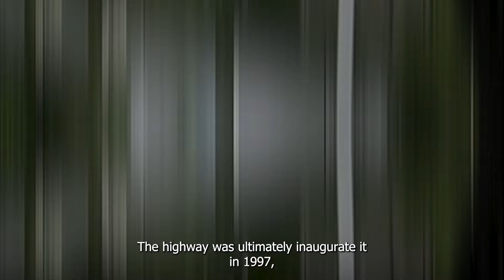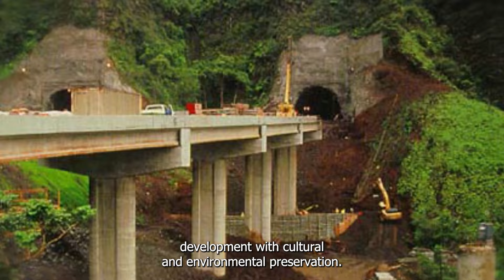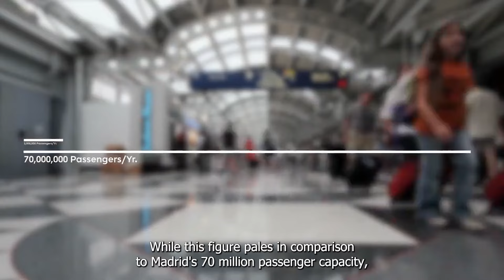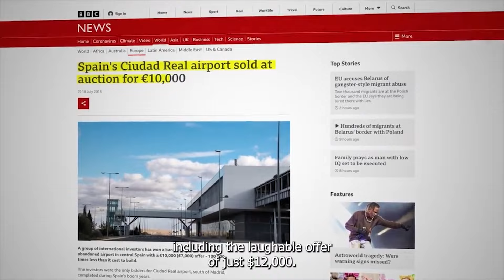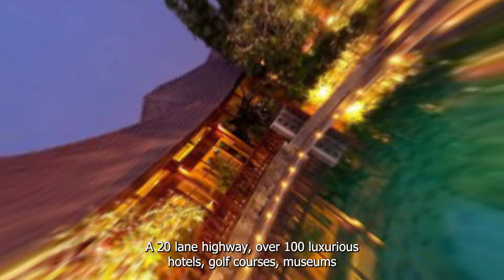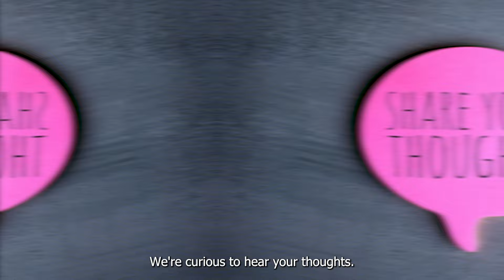Most Useless Megaprojects: That Will Leave You Speechless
In this video, we're going to take a look at some of the world's most useless megaprojects. From the forest city, Naypyidaw, real central airport  these projects are all wreaks of bad planning and wasted money.

Why are these megaprojects so bad? Because they cost taxpayers millions of dollars and they never even come close to being completed. In this video, we're going to share with you the top 5 most useless megaprojects in the world and why they deserve to be shunned by everyone. So make sure you watch this video to learn about some of the world's most useless megaprojects!